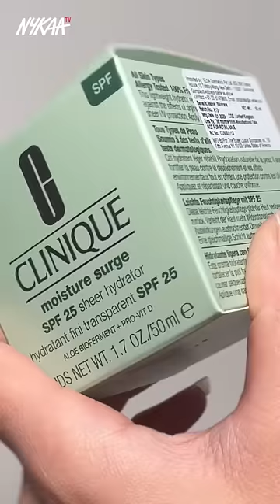Testing Clinique Moisture Surge with SPF | Product Review | Latest Skincare Products | Nykaa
Join us as we put the Clinique Moisture Surge with SPF to the test! In this our influencer shows the packaging, texture, application, and more of this latest skincare launch. Discover its moisturizing and sun protection properties, and find out if it is worth the hype.